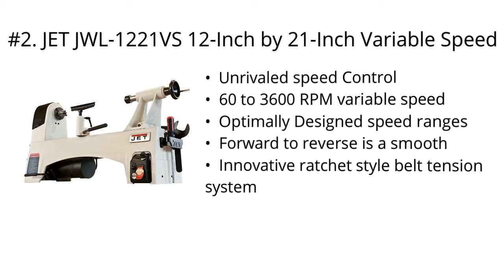Top 5 Best Wood Lathes 2020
Top 5 Best Wood Lathes

I put links to each Wood Lathes reviews at Amazon page in the description, So you can check out the other reviews at Amazon.

#5. WEN 3420T 2-Amp 8 in. x 12 in. Variable Speed Benchtop Mini Wood Lathe

#4. RIKON 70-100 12-by-16-Inch Mini Lathe

#3. Delta Industrial 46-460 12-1/2-Inch Variable-Speed Midi Lathe

#2. JET JWL-1221VS 12-Inch by 21-Inch Variable Speed Wood Lathe

#1. Nova 71118 Comet II DR - Midi Lathe Flexible Woodworking System, 12”, Powerful Electronic 3/4 HP Variable Speed with Digital Readout